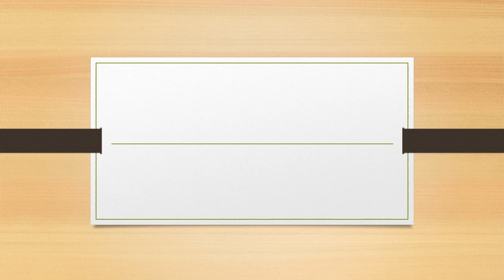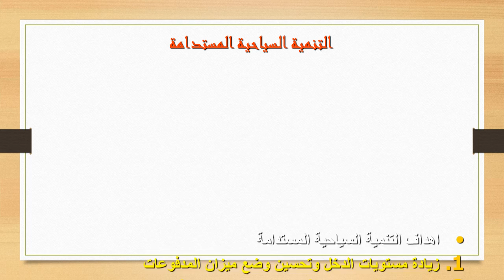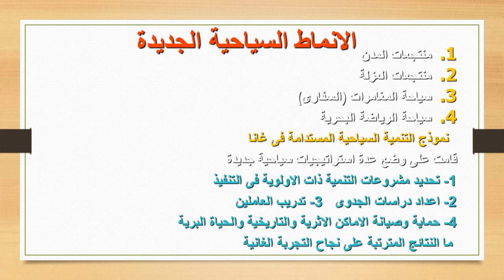الصف الثانى الثانوى - جغرافيا - التنمية السياحية